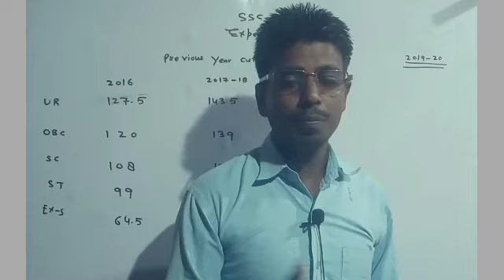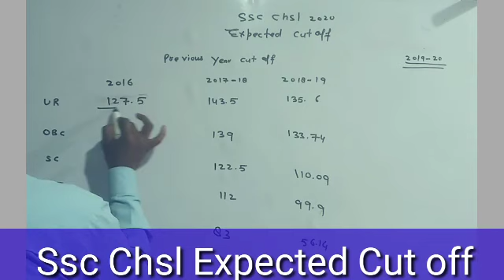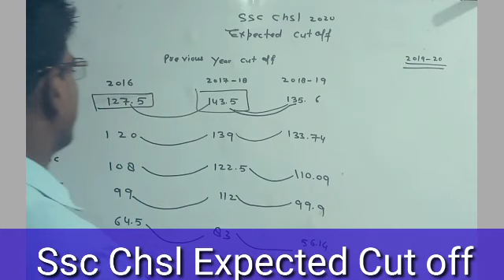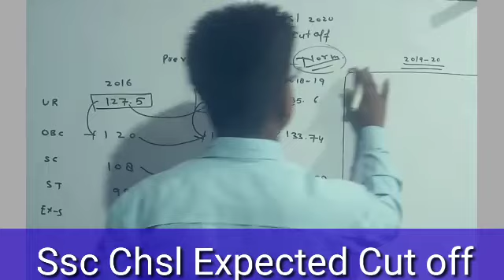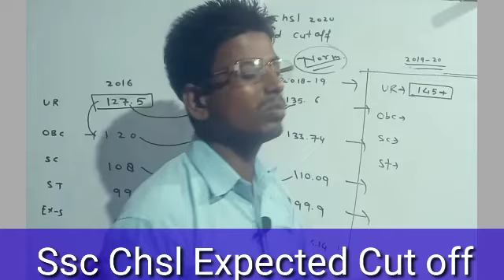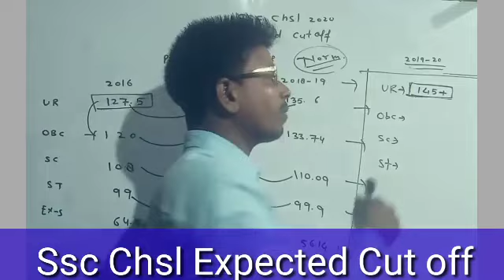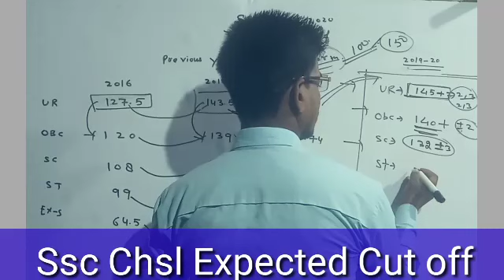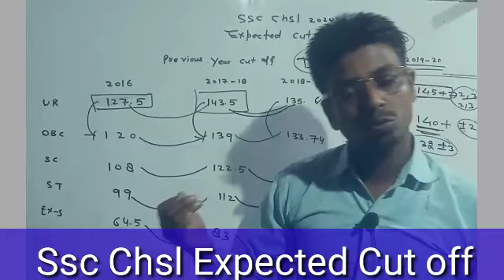Ssc Chsl Cut off 2020।।Ssc Chsl 2020 Cut Off।। Ssc Chsl Previous Year Cutoff।।Ssc Chsl Cutoff।।Ssc।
Examtakwarriors Spot the Error